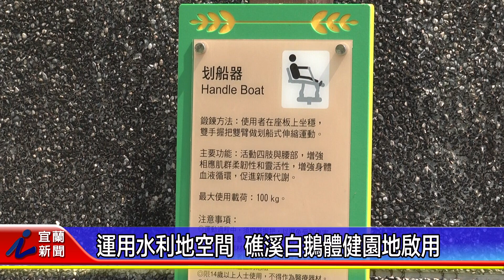運用水利地空間 礁溪白鵝體健園地啟用